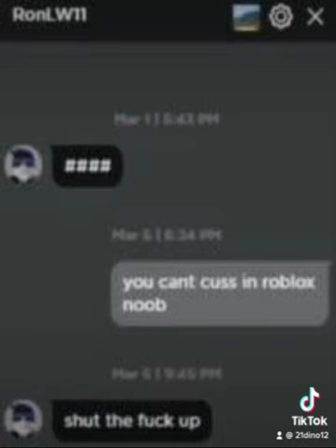Honestly I forgor about this channel💀